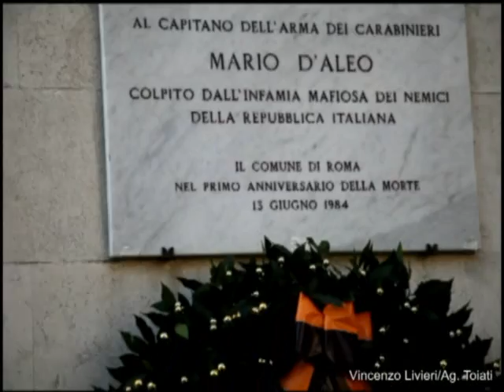Via Imera Targa per Mario D'aleo